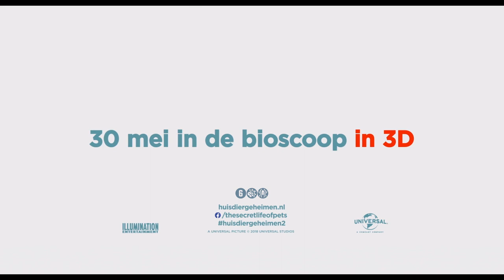Huisdiergeheimen 2 | Clip - Bolster geeft advies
HUISDIERGEHEIMEN 2 (THE SECRET LIFE OF PETS 2) is de nieuwe vrolijke animatiefilm van Illumination Entertainment en Universal Pictures, de makers van De Grinch, Minions en Sing. Het is het vervolg op de grote bioscoophit uit 2016 die onthulde wat onze huisdieren uitspoken als de baasjes van huis zijn. Opnieuw volgen wij de hilarische avonturen van de trouwe terriër Max, de slome kat Chloe, het snoezige dwergkeeshondje Gidget, mopshond en lady-killer Mel, de knorrige bastaard Duke, de onnozele cavia Norbert en het schattige maar gestoorde konijntje Sneeuwbal.

Geproduceerd door Chris Meledandri, de baas en oprichter van Illumination, samen met Janet Healy.

Het scenario van HUISDIERGEHEIMEN 2 is net als het eerste deel geschreven door Brian Lynch (Minions) en de regie is wederom in handen van Chris Renaud (de Despicable Me-films, De Lorax en het Verdwenen Bos).

In de Nederlands gesproken versie met de stemmen van o.a. Fedja van Huêt (Max), Frank Lammers (Duke), Jandino Asporaat (Sneeuwbal), Peggy Vrijens (Gidget), Karin Bloemen (Chloe), Georgina Verbaan (Katie), Erik van Muiswinkel (Pops), Roué Verveer (Buddy),
DJ Hardwell (Mel), Murth Mossel (Ozon) en Derek de Lint (Tiberius).

In de originele versie met de stemmen van o.a. Lake Bell, Hannibal Buress, Dana Carvey, Harrison Ford, Tiffany Haddish, Kevin Hart, Pete Holmes, Garth Jennings, Ellie Kemper, Nick Kroll, Bobby Moynihan, Patton Oswalt, Jenny Slate en Eric Stonestreet

HUISDIERGEHEIMEN2 (THE SECRET LIFE OF PETS 2) draait vanaf 30 mei in de bioscoop, in de originele en Nederlands gesproken versie, in 2D en 3D.